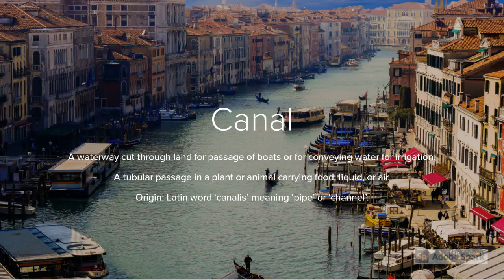Learn English Vocabulary - Nouns starting with letter 'C'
Learn 5 English words starting with the letter 'C' : Learn with pictures!